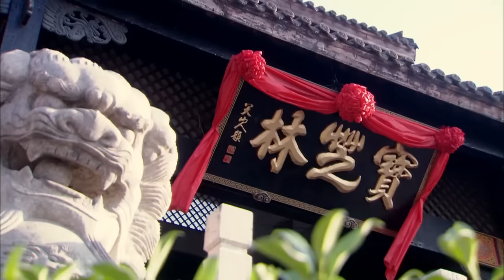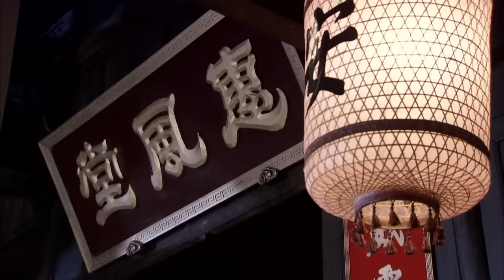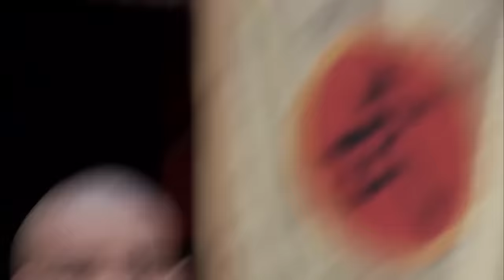功夫電影！掌門人萬萬沒想到眼前這個姑娘的武功比他高！ 💥 中国电视剧 | KungFu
WDTQSWX